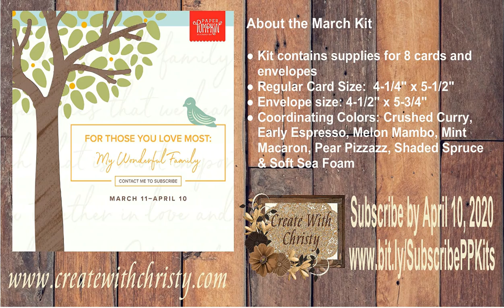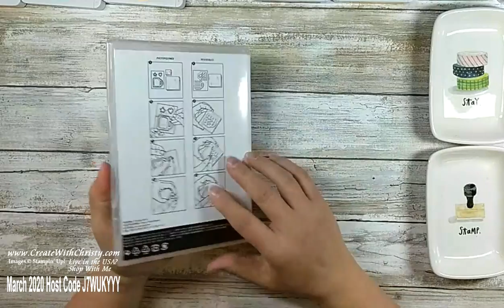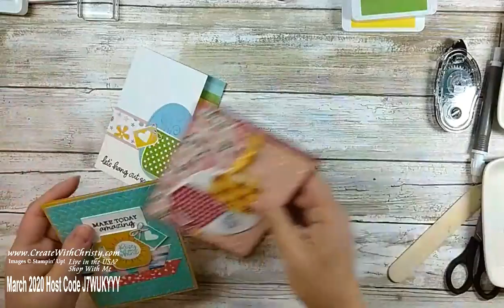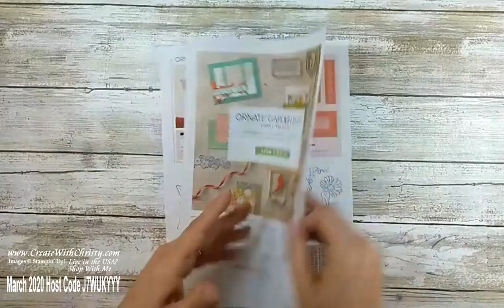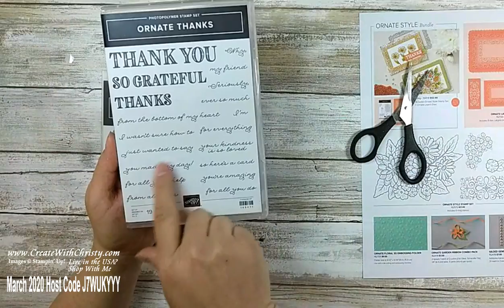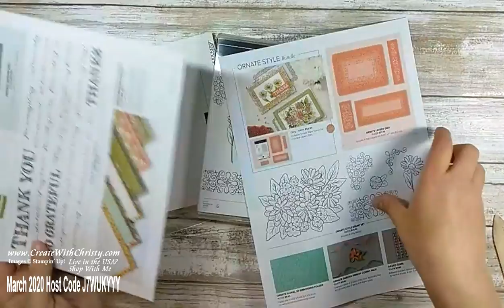Rise & Shine - Make Cards for the Coffee Lovers, Tea Lovers, and Hot Chocolate Lovers in Your Life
Are you a coffee lover, tea lover, or hot chocolate lover...or know someone who is? If the answer is yes, you're going to want this stamp set! You can make cards for coffee lovers, cards to tea lovers, and cards for hot chocolate lovers that'll cover all occasions! I'll be making three cards using the Stampin' Up! Rise and Shine Stamp Set from Sale-A-Bration 2020. I'll be using the Cup of Cheer Dies that coordinate with the stamp set, too.

DON'T FORGET! Sale-A-Bration products are AVAILABLE WHILE SUPPLIES LAST or until March 31, 2020...whichever comes first!

Live in the USA? Don’t have a Stampin’ Up! Demonstrator? If your answer is yes to both questions, I'd love to be your Stampin' Up! Demo!

Doily Rewards Program – Earn a $50 Shopping Spree from Me (USA residents only)

I'd love to send you the current catalog(s) if you don't have one.

Christy Fulk, USA Independent Stampin’ Up! Demonstrator